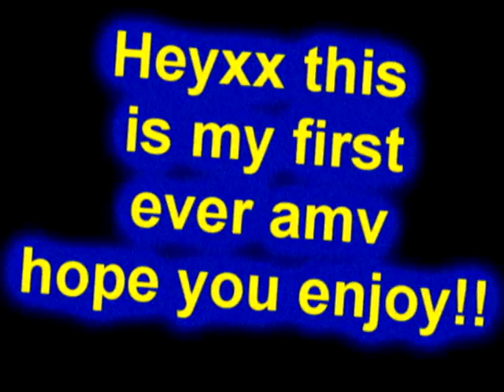xAmuxTadasex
Heyxx this is my first amv hope you all like it, plz no bad comments, but do tell me how to improve on my skills using Sony Vegasn Pro 8.0 thanx

Song: Gachinko de Ikou